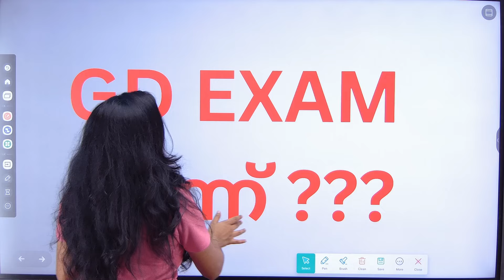SSC GD എന്ന്....?